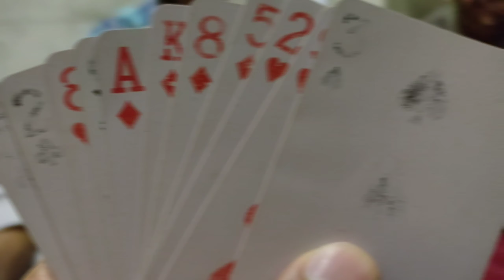Sunday Gamez | Vlog